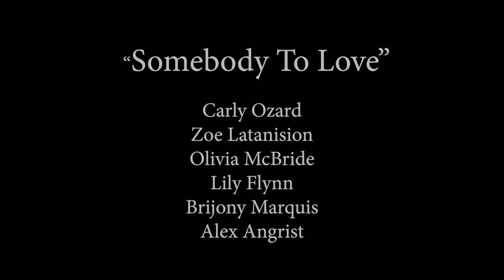Somebody To Love - Magaziner Vocal Studio at Feinstein's 54 Below NYC Zzak G Fundraiser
Brijony Marquis (far left in video) performed Queen's "Somebody to Love" with this group in the Badiene Magaziner Vocal Studio's fundraising benefit show at Feinstein's 54 below in NYC for the Zzak G Applaud Our Kids Foundation on April 8, 2019. This was Brijony's first public performance.